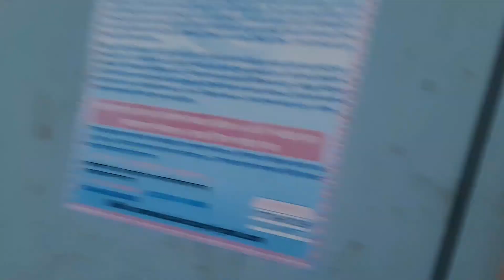সৌদি আরবে নতুন আসার পরে সবকিছুর অভিজ্ঞতা |Saudi Arabia Vlog Video Bd.New Vlog Video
in this video, i travel to Mecca Saudi Arabia for Umrah. this is the most halal vlog i've ever done so i thought it was perfect to post during as a ramadan vlog. stay tuned for the next vlog in Medina Saudi Arabia. this is a travel vlog with a little bit of food vlog portions included. also, if you're reading this I love youu ! :) SincerelyMaha

Brand New Vlog Gusy Support me
Welcome to smr gaming21 Youtube Channel It's me Shakil Ahmad I Am Bangladeshi.I Am A Bangladeshi Small Vloger
I Make Vlog videos. tours And Vlog
সৌদি আরবের মরুভূমি